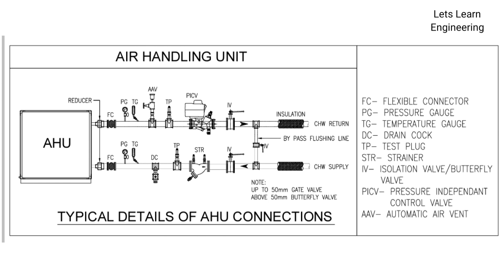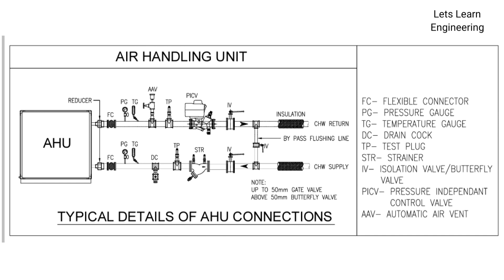Typical details of AHU connections in chilled water system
This video is guideline for who is doing HVAC site engineer or supervisor works in site. Typical details of AHU connections in chilled water system.